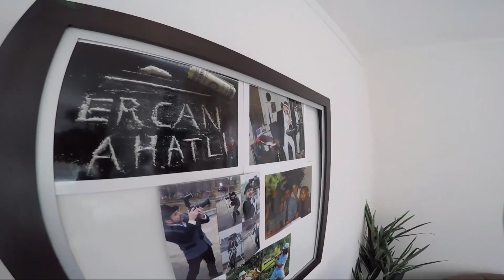BALKAN Panayiri "Efsane KuCHeK "AKORDiYON Mix "TiK TaK ® ERCAN AHATLI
Chalga 2021
Kuchek 2021
cocek 2021
cucek 2021
kiu4eci 2021
samo 2021
kabadan 2021
girnata 2021
ku4ek 2021
kucek 2021
Кючек 2021
ku4ek 2021
kucek 2021
kuchek 2021
kuchek
kucheka
kucheka in english
kuchekesha
kuchek dubai
kuchekar
kuchek 2021
kuchek koraba
kuchek dance
kuchekwa sare
kuchek pompa
kuchek 2021
kuchek praseto
kuchek 2021
kuchek krastavica
kuchuk hanem
kuchek asorti
kuchek arabiq
kuchek amerika
kuchek anam anam
kuchek anadola
kuchek arabia
kuchek antika
kuchek azis
kuchek cak cak
kuchek cikita
kuchek chikita
kuchek cherno more
kuchek ciganski
kuchek cigulka
kuchek cocek cucek ku4ek
kuchek casino
kuchek cigulka remix by dj stanislavcho
kuchek chalga
kuchek download
kuchek dubai download
kathak dance
kuchek download mp3
kuchek dale
kuchek dubai remix
kuchek devqtka
kuchek dede
kuchek ercan ahatli
kuchek evropa
kuchek ercan
kuchek edvin
kuchek eto idva ivo
esnaf kuchek
eh kuchek
kuchek italia
kuchek istarvahme konq
kuchek instrumental
kuchek izvinqvam se
kuchek ionika
kuchek izolaciq
kuchek igrae
kuchek instrumentala
kuchek iordan iliev
kuchek jelezari
jessica kuchek
jordan kuchek
julia kuchek
jamaika kuchek
jiguli kuchek

kuchek mix
kuchek mp3
kuchek nervi
kuchek new
kuchek natasha
kuchek nirvana
kuchek nokia
kuchek noti
kuchek orgazam
kuchek orgazum
kuchek opa
kuchek olimpiada
kuchek poker
kuchek palmite
kuchek qk
ягоди кючек
kuchek qko
qgoda kuchek
kuchek remix
kuchek remix 2021 by florin dragusin download
kuchek ramzi
kuchek simson
kuchek sali okka
kuchek sladurana
kuchek sofiq
kuchek salata
kuchek sali okka 2021
kuchek sopa
kuchek samo kabadan
kuchek s8
kuchek tranquila
kuchek tube
kuchek ti si mlad merindjei
kuchek tatrata
kuchek tranquila 2021
kuchek tigre
kuchek uroci
kuchek underground
ubai kuchek
qgoda kuchek
kuchek remix
kuchek ramzi
kuchek simson
kuchek sali okka
kuchek sladurana
kuchek sofiq
kuchek salata
kuchek sopa
kuchek samo kabadan
kuchek s8
kuchek tranquila
kuchek tube
kuchek tatrata
kuchek tranquila 2021
kuchek tigre
kuchek uroci
kuchek underground
ubai kuchek
undergraund kuchek
ork.universal kuchek
кючек урок
ork.univers kuchek podigrafka
kuchek vihar
kuchek varna